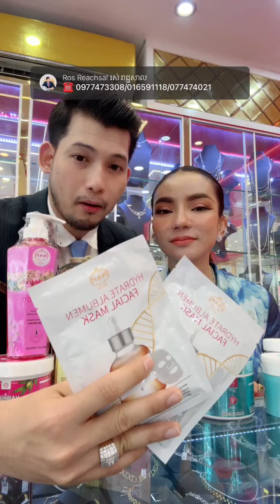មកហើយបងប្អូន មើល សម្រស់ ប្តី ចែ ដាណាផង 🤩🤩Ros Reachsal រស់ រាជ្ជសាល